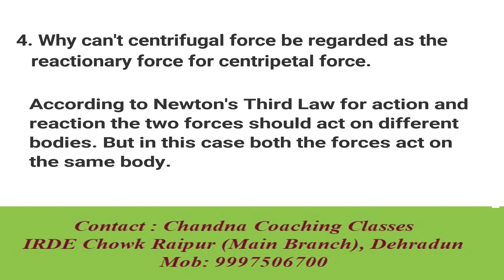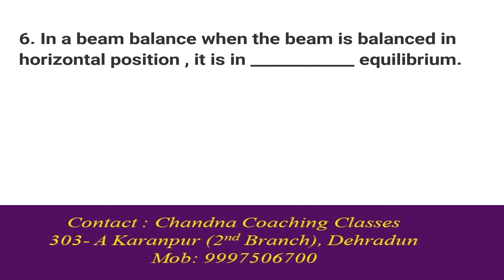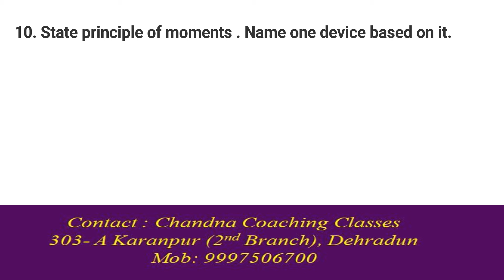Physics (Class X) : Force (Practice Set - 3)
Chandna Coaching Classes presents a practice set of Force for school students , every topic will have 3 practice sets and 1 test.

For any queries regarding solutions or discussion , feel free to mail or contact through whatsapp  or instagram.

Life is precious , so enjoy every moment of it.